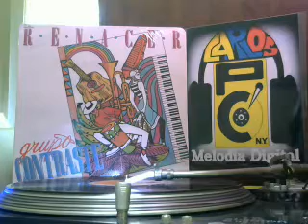Grupo Contraste - Dedo de aguante. Canta Claudio Soto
Álbum: Renacer
Sello: Sonó-Rodven
Año: 1990